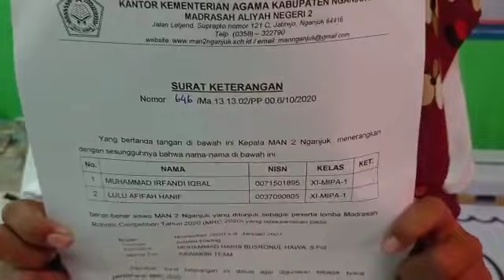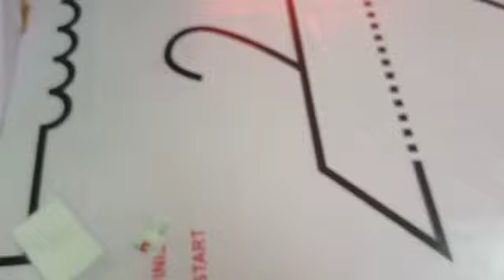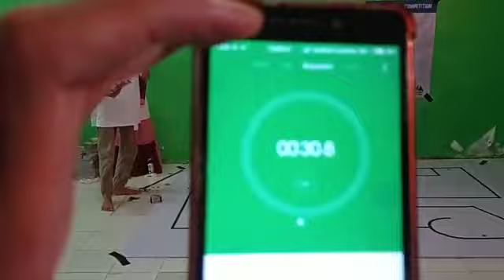ROBOT LINE FOLLOWE/MAN 2 NGANJUK